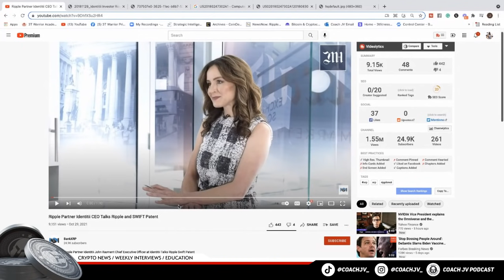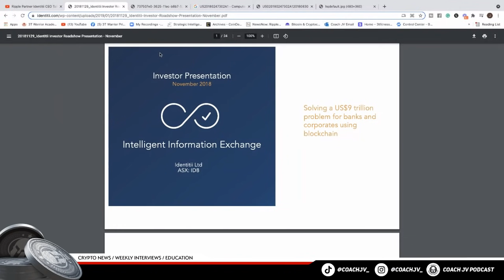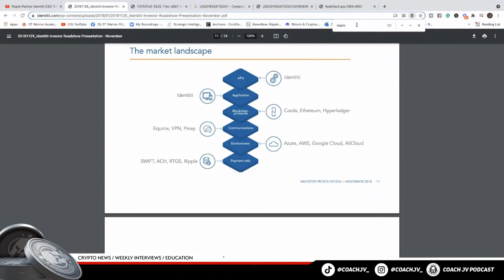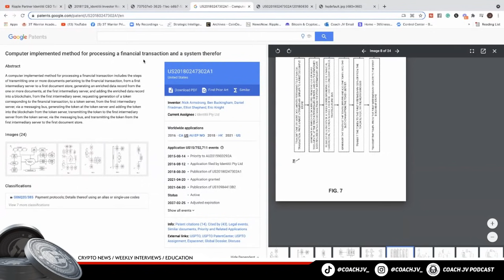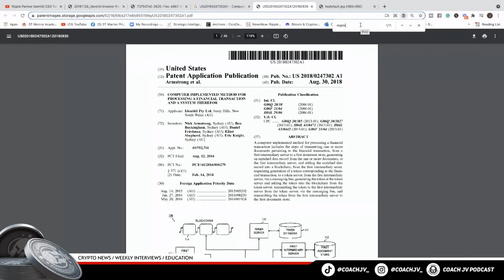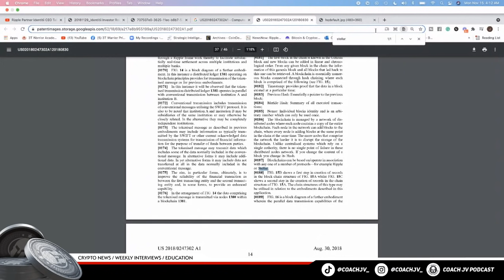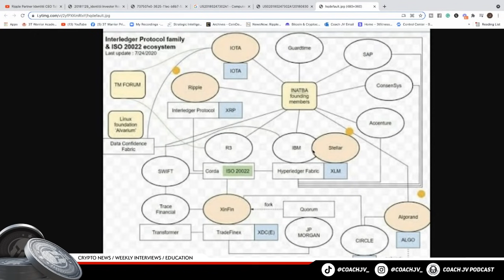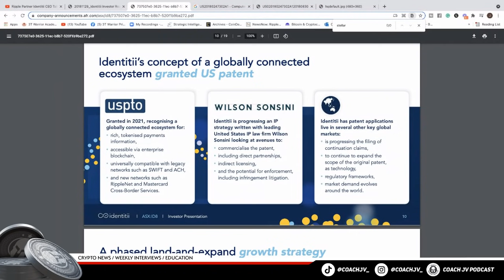🚨XRP TAKING OVER THE PAYMENT SYSTEM🚨! "HIDDEN IN PLAIN SIGHT"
Warriors Rise!